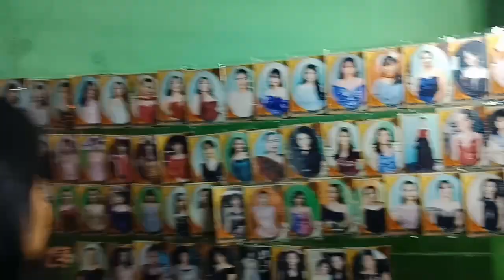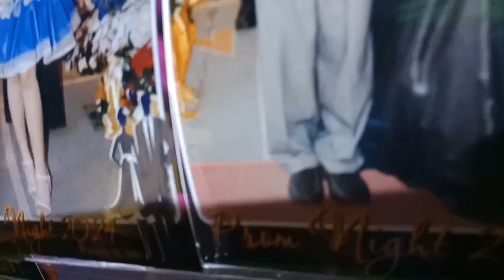JS PROM NIGHT ng Deparo High School,2024